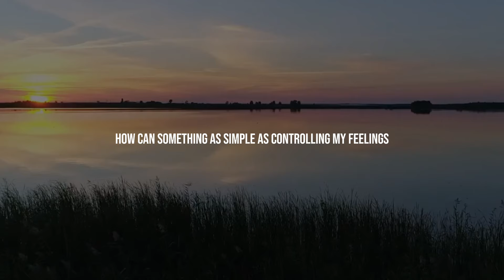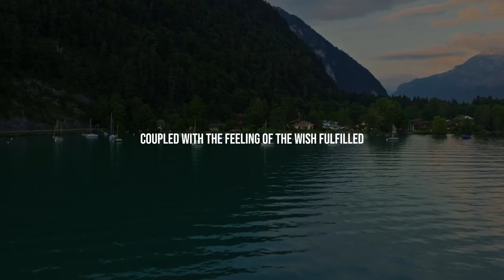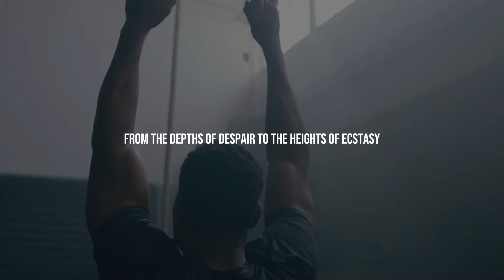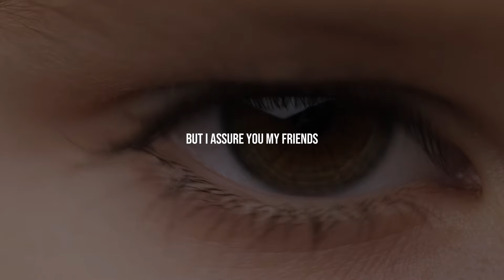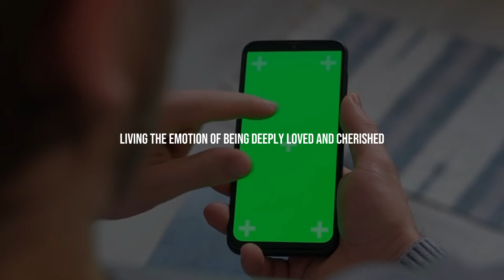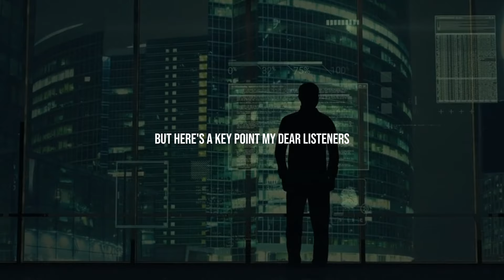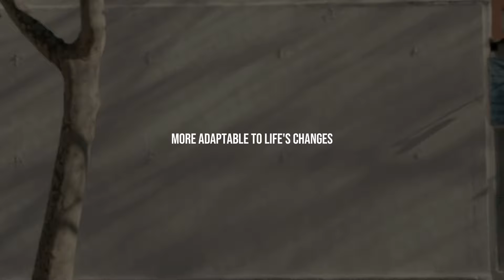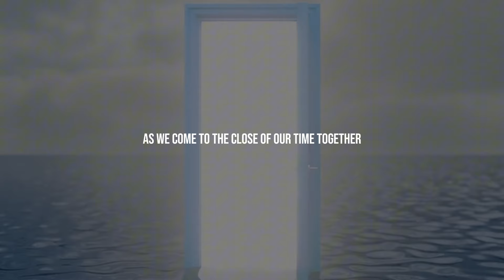Control of your feeling is the secret to a full & happy life - Neville Goddard Motivation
"Unlock the secret to a fulfilling and joyful life with Neville Goddard's insight on 'Control of Your Feeling.' Discover how mastering your emotions can lead to greater happiness and personal success. Dive into Goddard's motivational wisdom to transform your life from within."